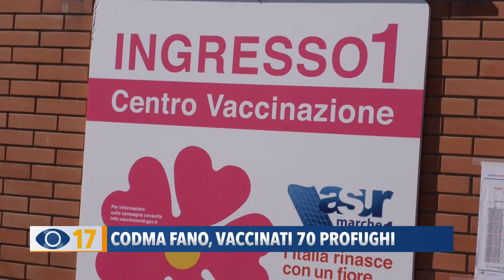Codma Fano, vaccinati 70 profughi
Ieri mattina, al punto vaccinale Codma di Fano, sono arrivati due pullman con 70 profughi, provenienti dalle case di accoglienza di Pergola, Marotta e Cartoceto. Prima dose di vaccino per tutti, ma inevitabilmente si è creata anche una lunga coda all’esterno della struttura, che ha costretto qualche fanese non prenotato a dirigersi altrove.